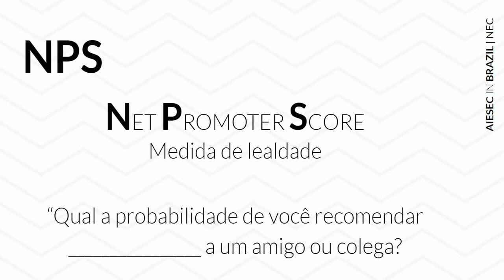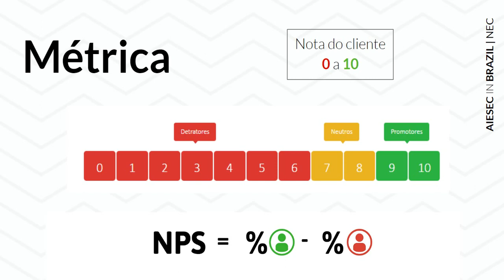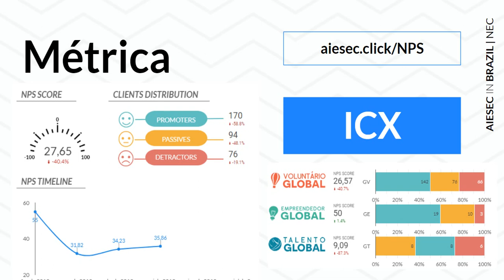NEC iGT: NPS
Net Promoter Score O que define a NPS? Porque utilizar? Onde posso trackear?